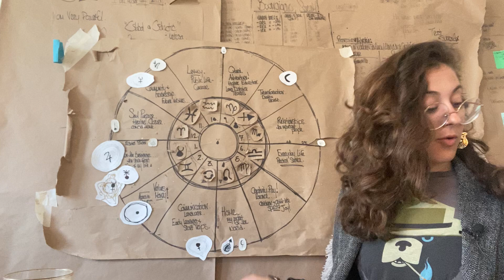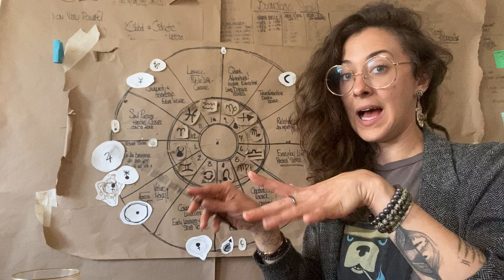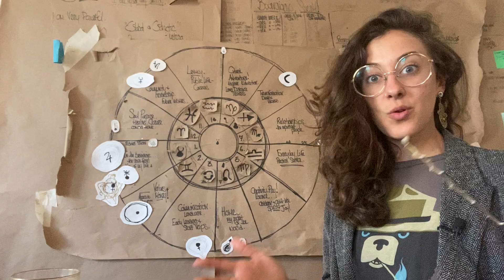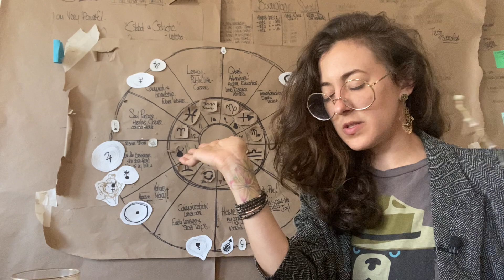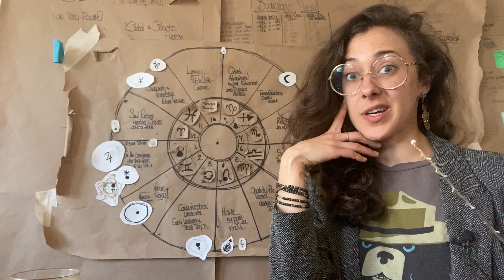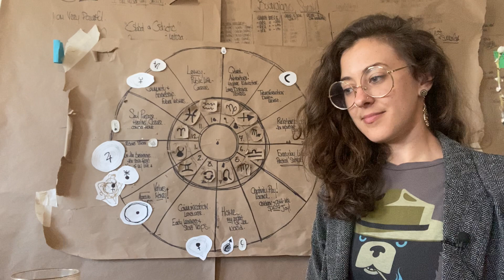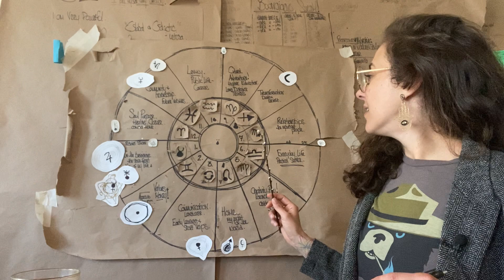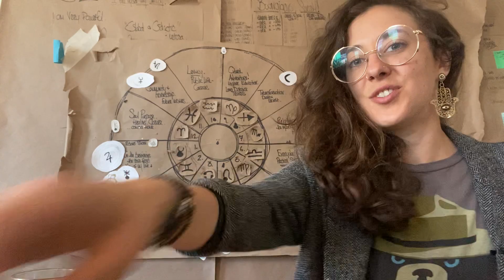Taurus Full Moon in Sagittarius Reading: Someone’s Going to See You. June 2023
Warmly,
SARAH

Always here & Always there ☕️🕊️👽